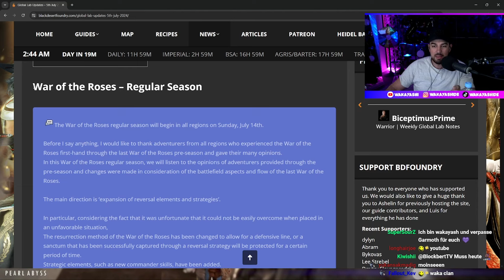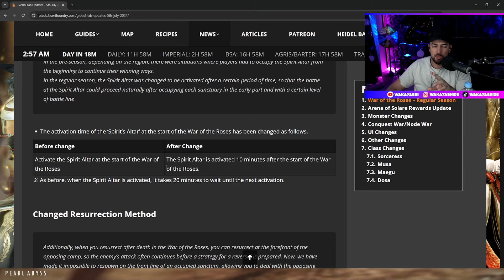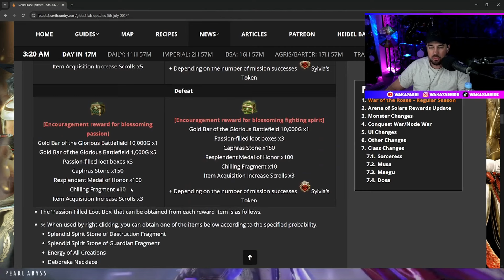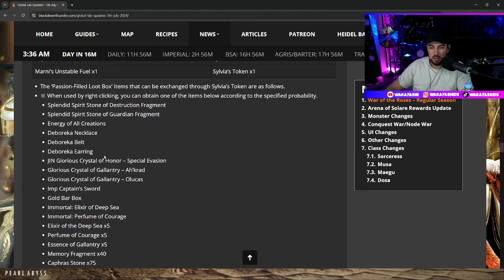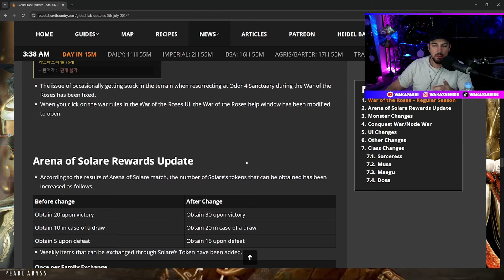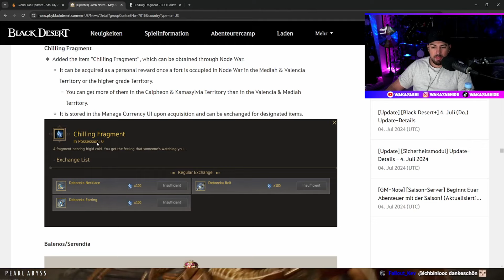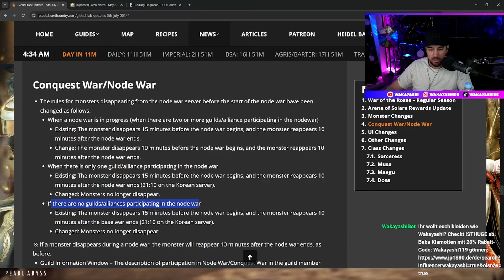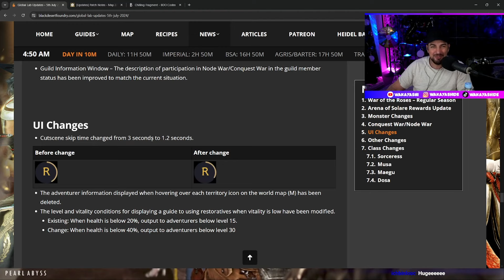War of Roses kehrt zurück! Solares Arena Buff! | BDO Global Analyse 5 Jul 24 - Wakayashi